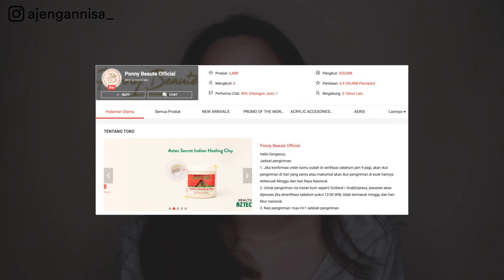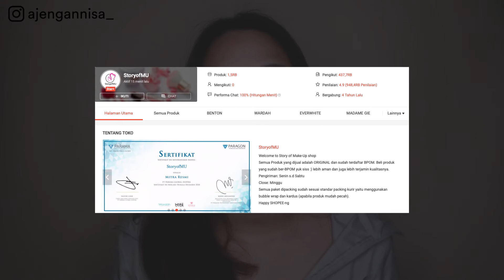Rekomendasi Online Shop Skincare Terpercaya! Share In Jar, Preloved Skincare, Aman Gak?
ONLINE SHOPS

---MY SKINCARE---

Ikutin aku juga di instagram supaya kalian bisa tau kalau aku adain giveaway, vote konten, battle produk, dll.

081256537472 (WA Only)